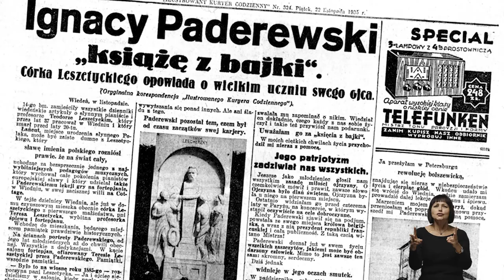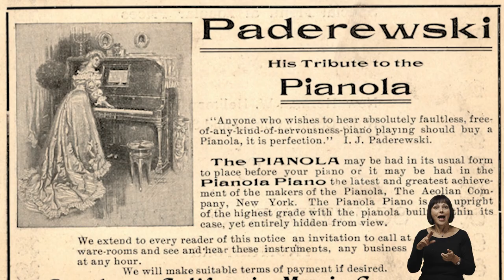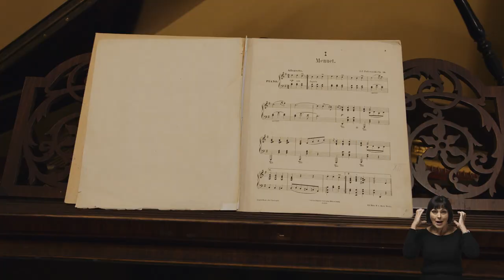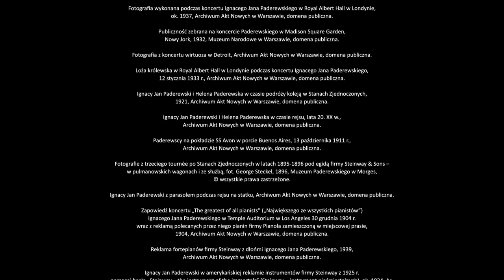„1140 hektarów perfekcji”. Dwór Ignacego Jana Paderewskiego w Kąśnej Dolnej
Zapraszamy do Kąśnej Dolnej. To tutaj znajduje się jedyny zachowany dom Ignacego Jana Paderewskiego. Wyjątkowy talent muzyczny, niezwykła osobowość, charyzma, zamiłowanie do perfekcji oraz intrygująca fizjonomia utorowały Paderewskiemu drogę na szczyt. Występował w najsłynniejszych salach koncertowych świata, wzbudzając powszechny zachwyt i uwielbienie tłumu należne supergwieździe. Cieszył się popularnością na miarę dzisiejszych idoli popkultury.

O „królu pianistów” i „czarodzieju klawiatury”, o fenomenie „paddymanii”, a także o wielkim marzeniu mistrza, jakim było posiadanie perfekcyjnego gospodarstwa w Polsce, opowiadają muzykolodzy, pracownicy Ośrodka Dokumentacji Muzyki Polskiej XIX i XX wieku im. I.J. Paderewskiego przy Instytucie Muzykologii UJ – Justyna Szombara i Michał Jaczyński. Działalność Centrum Paderewskiego Kąśna Dolna przedstawia dyrektor Łukasz Gaj.

Film zrealizowany w ramach XXII Małopolskich Dni Dziedzictwa Kulturowego. Dofinansowano ze środków Narodowego Centrum Kultury w ramach programu Kultura w sieci.